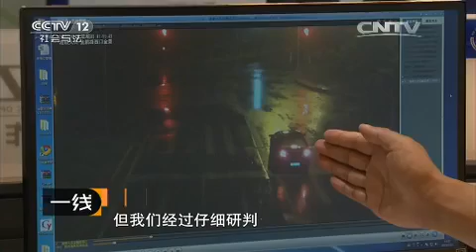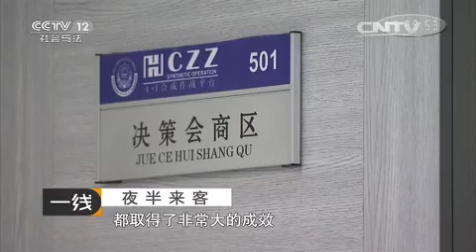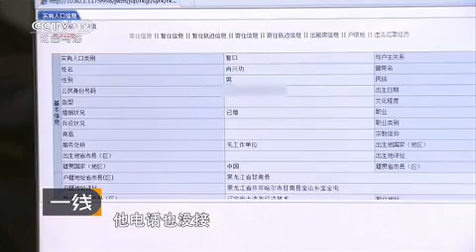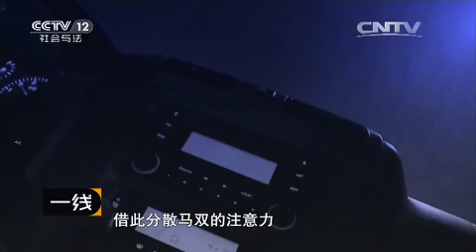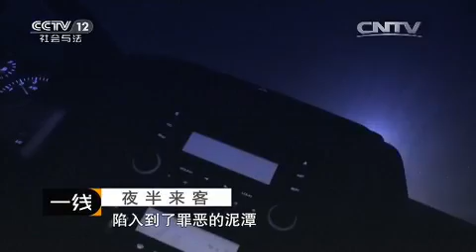夜半来客【一线 20151210】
本期节目主要内容： 2015年6月7日凌晨，姜华和一个陌生男子回家喝酒，这之后，姜华和他的车一起无故失踪，第二天警方在楼下发现了姜华的血迹。监控显示姜华的车连夜奔袭到了沈阳，且车上坐着一男一女，他们是谁？姜华又身在何处？敬请收看。